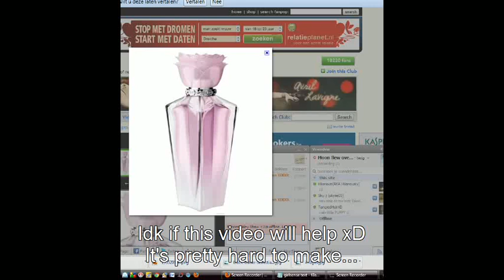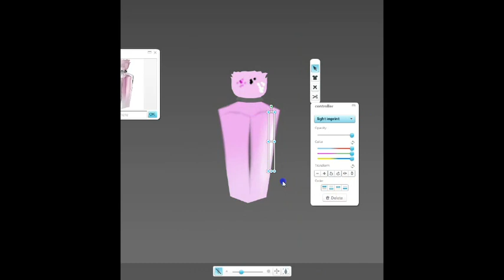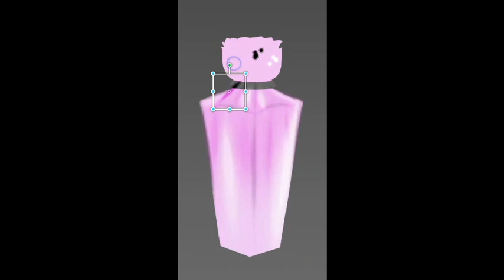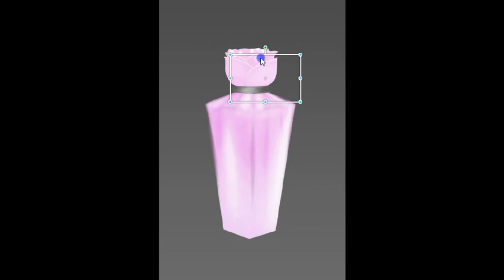Avril Lavigne Wild Rose perfume bottle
Requested :3 JuneMoon11 on gs!